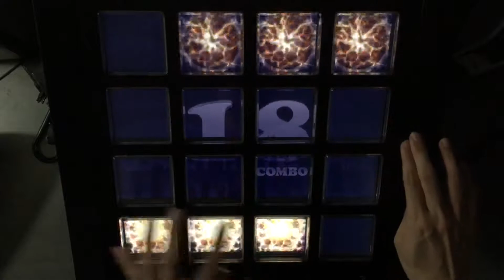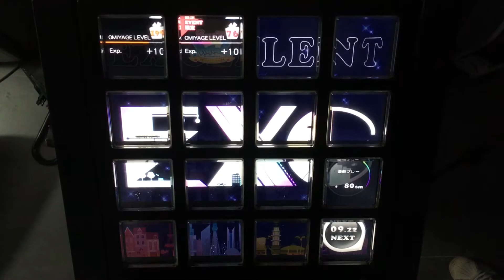【jubeat clan】 Devil Fish Dumpling [EXT] EXC Player: ICHGO.QS